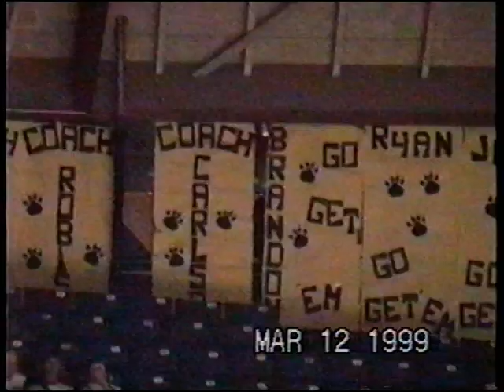1999 Billings West State Tournament 2 of 2